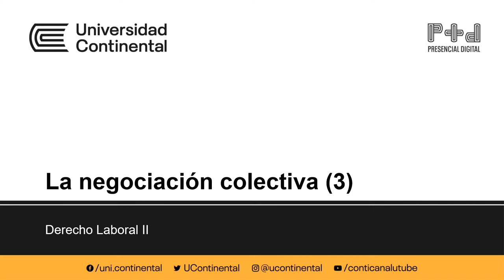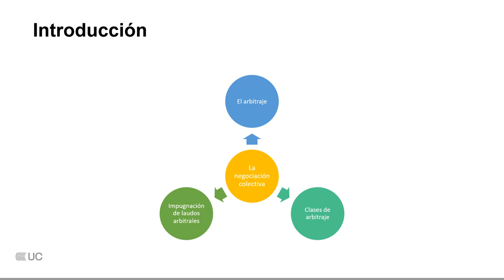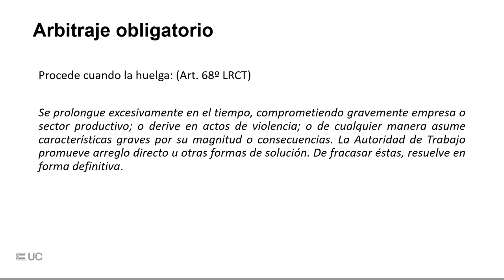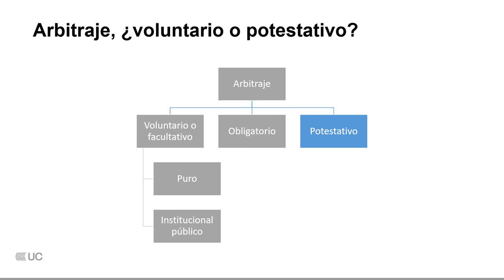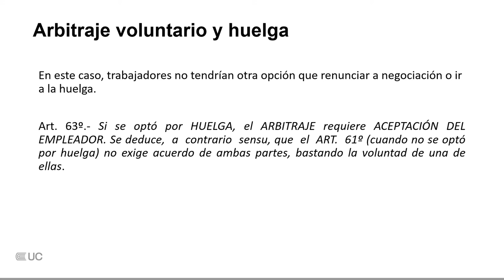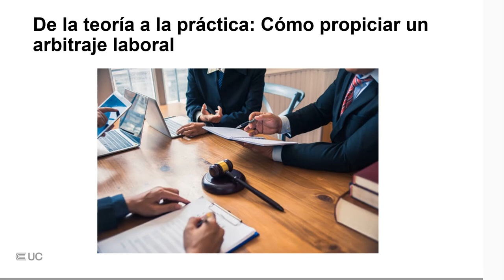La negociación colectiva